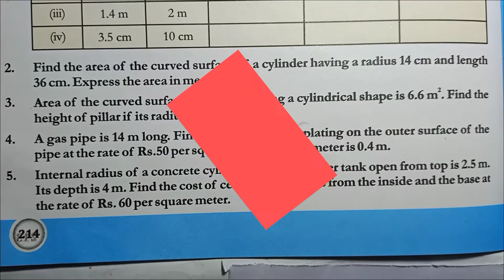Class 7 Exercise 11.5 Q no 4 NBF Maths Ex 11.5 How Find surface area of cylinder Sir Nadeem Munawar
NBF National Book Foundation
surface area cylinder
Sir Nadeem Munawar